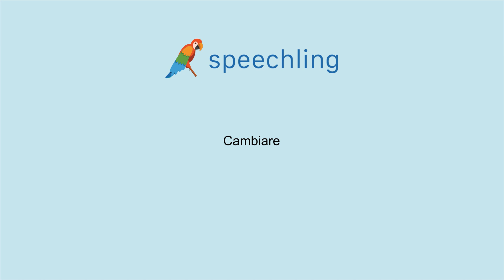이탈리아어로 "환승하다" 말하는 법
남자 목소리 :
Cambiare

여성 목소리 :
Cambiare

남성 음성 번역 :
환승하다

여성 음성 번역 :
환승하다